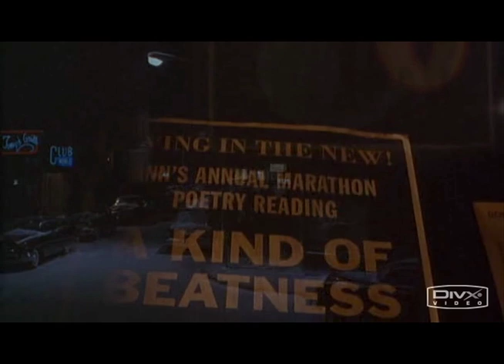Martinis are for Squares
Yeah daddy, that's a roger